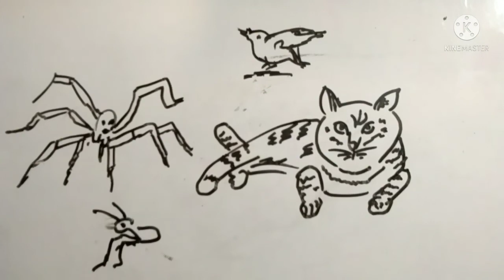how to draw cat spider ant bird drawing || मकड़ी का जाला || motivational story